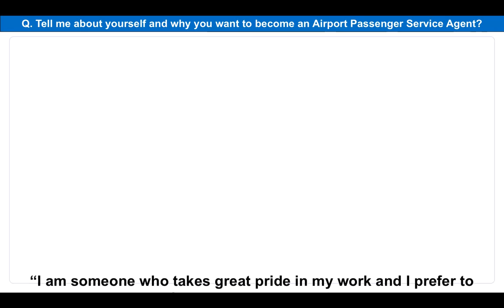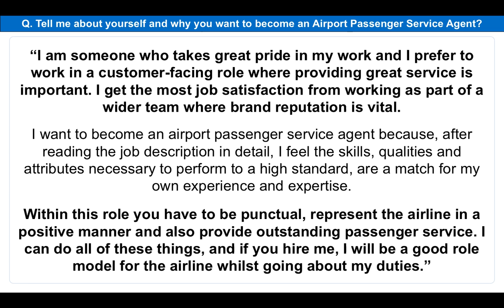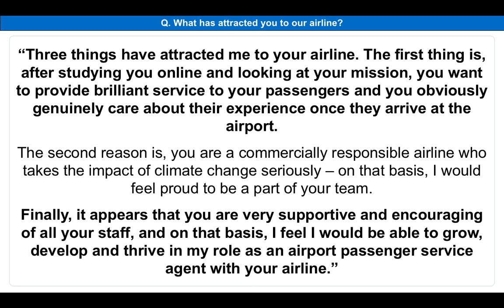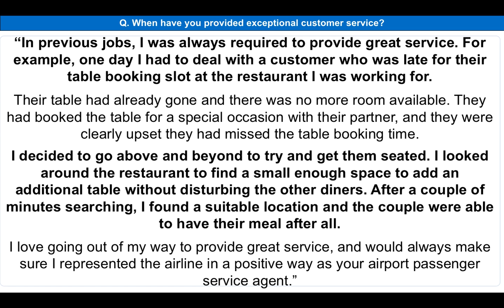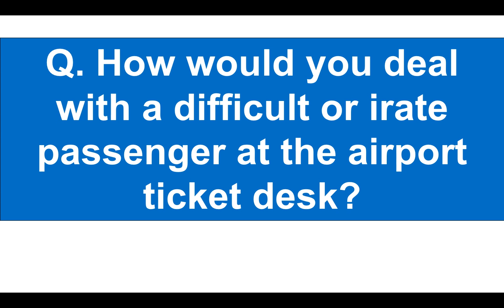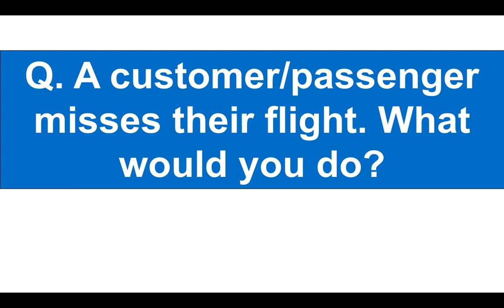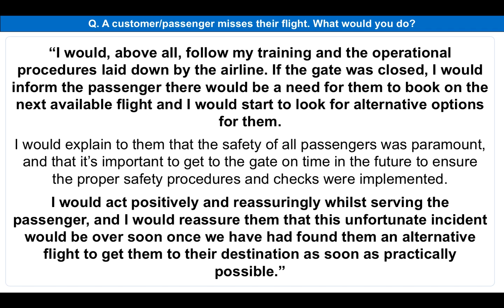AIRPORT PASSENGER SERVICE AGENT INTERVIEW QUESTIONS & ANSWERS! (Become a Passenger Service Agent)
Get your copy of Richard's Passenger Service Agent Interview Questions & Answers guide
In this interview training video, we teach you how to prepare for and pass an Airport Passenger Service Agent interview with insider tips and strategies for getting the job of your dreams.

THE ROLE OF A PASSENGER SERVICE AGENT (AIRLINE + AIRPORT)
The role of a Passenger/Customer Service Agent comes with a huge amount of responsibility. It is a customer-facing role that requires you to:

- Answers questions and queries relating to the airline flight destination;
- Check-in passengers and their luggage and baggage;
- Ask security questions;
- Check airline flight tickets and passports;
- Keep passengers updated on flight details and check-in gates;
- Deal with passenger questions, comments and queries;
- Provide excellent customer service at all times;
- Be a positive role model for the airline you are working for;
- Work as part of the wider airport and airline team.

LIST OF AIRLINE PASSENGER SERVICE AGENT INTERVIEW QUESTIONS, TIPS AND ANSWERS
Q1. Tell me about yourself and why you want to become an Airport Passenger Service Agent?
Q2. What has attracted you to our airline?
Q3. When have you provided exceptional customer service?
Q4. How would you deal with a difficult or irate passenger at the airport ticket desk?
Q5. A customer/passenger misses their flight. What would you do?
Q6. Why should we hire you as our Airport Passenger Service Agent and what can you bring to the role?
Q7. What skills, qualities and attributes do you have that are a match for a role of an Airport Passenger Service Agent?
Q8. Explain a situation at work when you had to demonstrate flexibility?
Q9. Describe a time when you went above and beyond what was expected for a customer?
Q10. As our Airport Passenger Service Agent, what steps would you follow when dealing with a customer or passenger complaint?
Q11. Tell me about a time when you had to work as part of a team?
Q12. How would you deal with another Airport Passenger Service Agent was not pulling their weight?
Q13. Have you ever had to deal with a highly-stressful situation at work?
Q14. Why do you want to leave your job?
Q15. What was the last piece of professional development you undertook?
Q16. What are your strengths?
Q18. What’s your biggest weakness?
Q19. Do you have questions for the panel?
Q20. Why should we hire you as a passenger service agent?